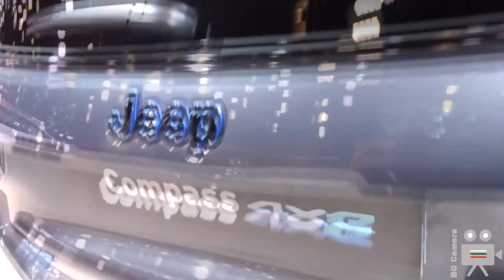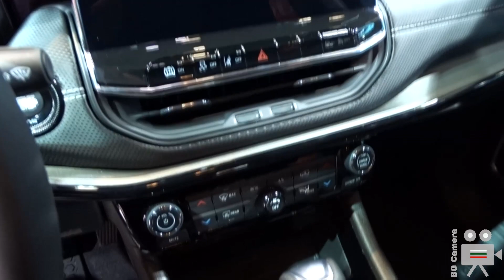2024 Jeep Compass 1.3 Turbo Night Eagle SUV - Interior, Exterior, Details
Jeep Compass 2024 Plug-In SUV Night Eagle 4xe ATX 1.3 Turbo in Graphite Grey at the Brussels Motor Show.